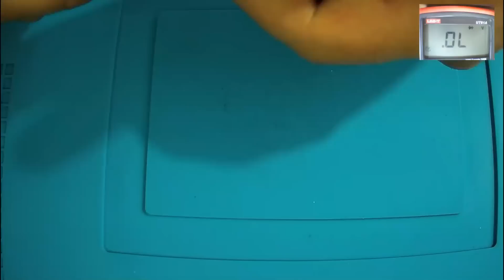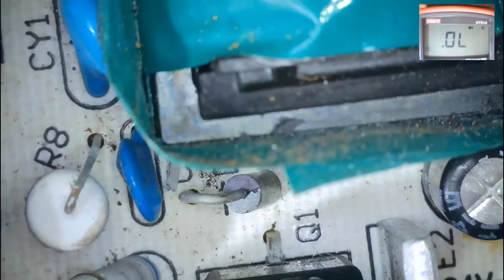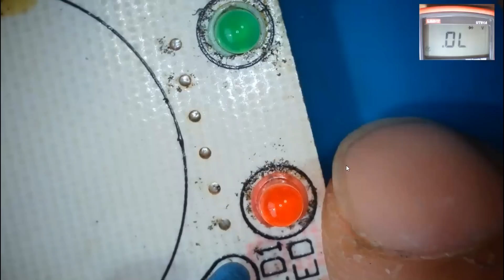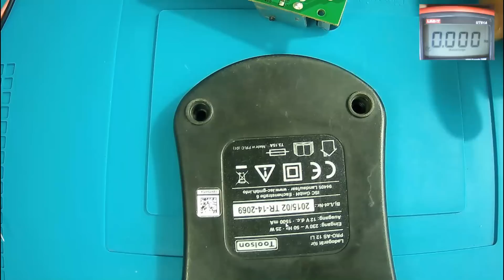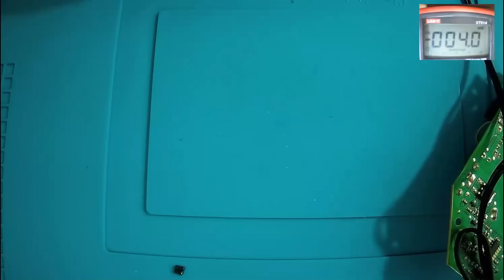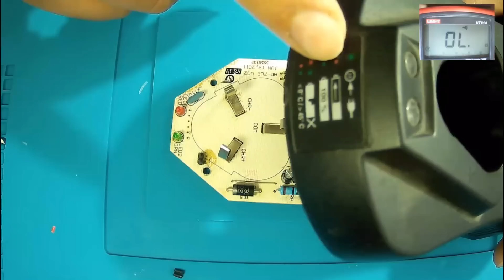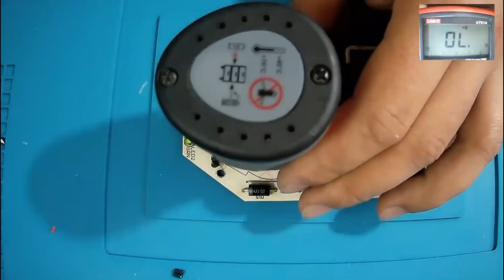PİYASADA YENİSİ YOK! TAMİR EDİLMEZSE HEPSİ HURDAYA GİDECEK